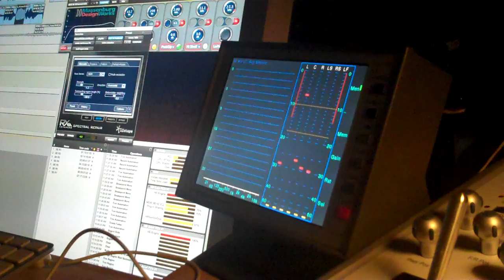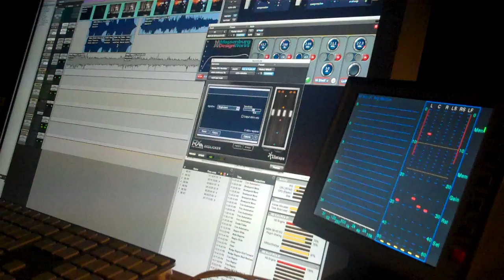DIE HERDE DES HERRN - Ein Film von Romuald Karmakar (rerecording work)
DIE HERDE DES HERRN - Ein Film von Romuald Karmakar. WP: 68th Venice Film Festival 2011.
We see a scene during the rerecording mix @ sehohrkester-studio with Matthias Lempert working on the "Te rogamus, audio nos"-scene.

Synopsis_D: »Eine filmische Exerzitie über die Herde des Herrn im Jahre 2005. Mit Begegnungen aus Marktl am Inn, dem Geburtsort des neuen Papstes, am Wochenende seiner Inauguration, mit Szenen aus Rom, elf Tage früher, als Hunderttausende zum Petersplatz drängen, um sich vom toten Papst mit Applaus zu verabschieden.«

Synopsis_E: »A cinematic retreat about The Lord's flock in the year 2005. With encounters from Marktl am Inn, the new pope's birthplace, on the weekend of his inauguration, including scenes from Rome, eleven days earlier, where hundreds of thousands huddled towards St. Peter's Square, to bid the deceased pope farewell with applause.«